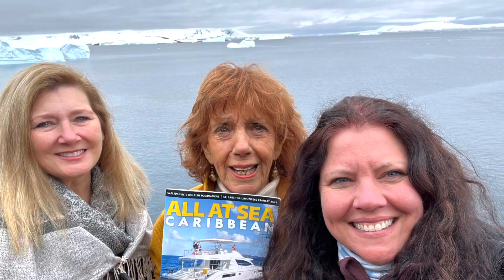Antarctica expedition cruise with Atlas Ocean Voyages March 2022.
I took a group to Antartica in March 2022. We traveled with the new Atlas Ocean Voyages and I had a great experience. I I’ve also travel to the Arctic and lots of other dreamy far away destinations. This video was created for our group. Let me know if I can assist you with your next expedition adventure￼! Thanks for looking, Christina Ernst VIP Alpine Tours ￼

Our sailing was 10 days to the Northern parts of Antarctica and we had 4 continental landings and multiple zodiac experiences.